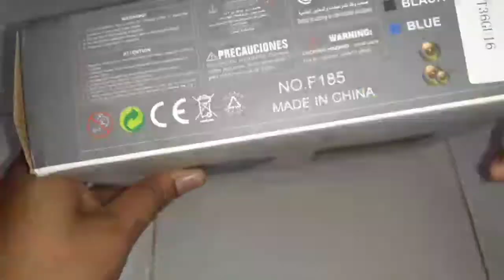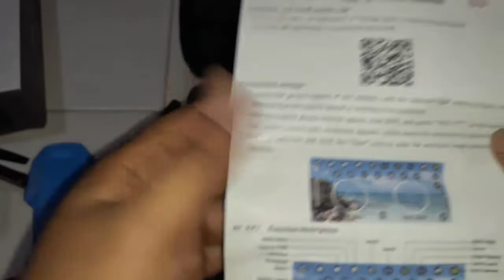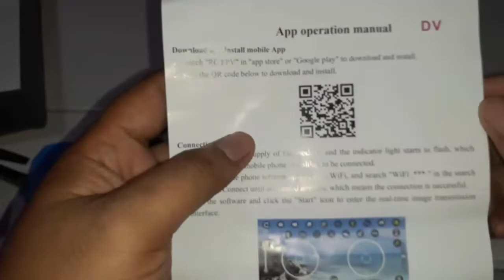Unboxing Drone F185 | Single kamera 2 Baterai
Salam hangat temen-temen kali ini saya akan meng unboxing dan merivew drone keluaran terbaru dengan warna yang cukup bagus.
Dukung chenel ini ya temen-temen biar ter berkembang . Terimakasih